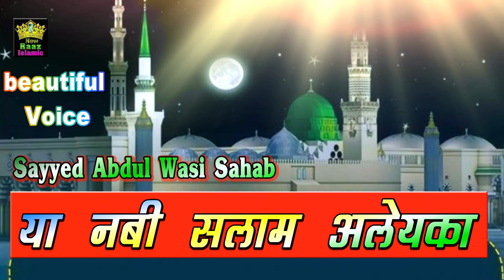Ya Nabi Salam Alayka | Sayyed Abdul Wasi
Ya Nabi Salam Alayka
Sayyed Abdul Wasi Sahab
New Raaz Islamic Ke Another Social Accounts